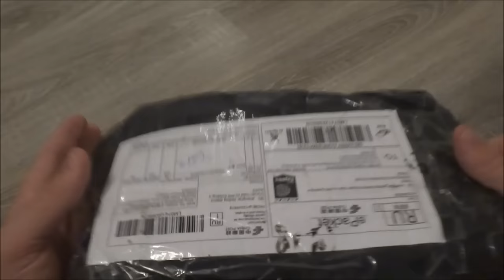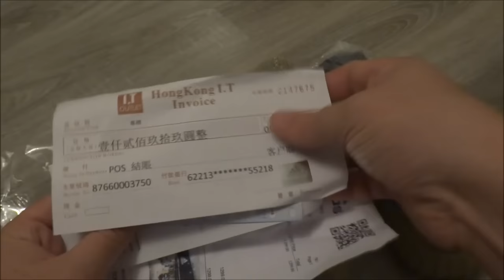Распаковка с AliExpress Unboxing шестая в сентябре 2016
В данном видео принимали участие следующие товары:
➤ хорошая реплика обычно прячется в разделе куклы и стоит 2500 рублей. Если в этом разделе есть копия за 1500 , то смотрите на фото подошвы! Обычно у дешевой копии подошва без бустов. Вы можете постучать ко мне в ВК и попросить актуальную ссылку на кроссовки.

Канал картавый блогер содержит плейлисты:

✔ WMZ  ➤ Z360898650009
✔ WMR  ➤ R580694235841